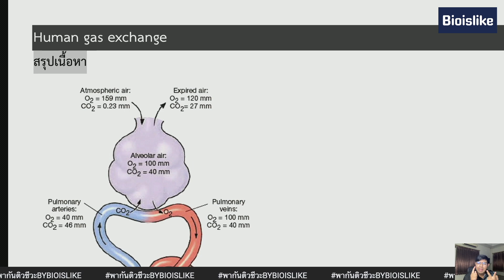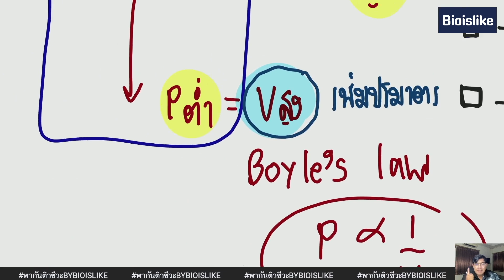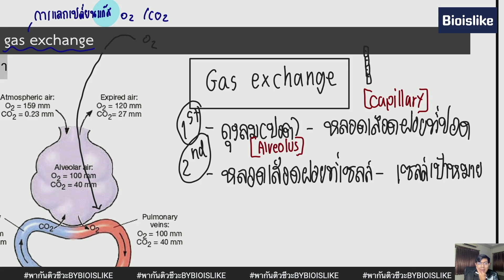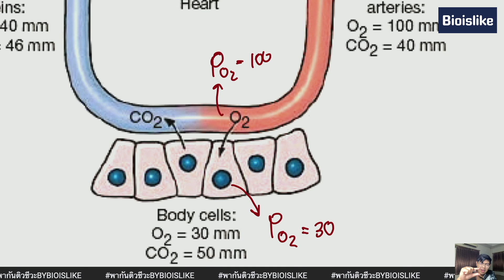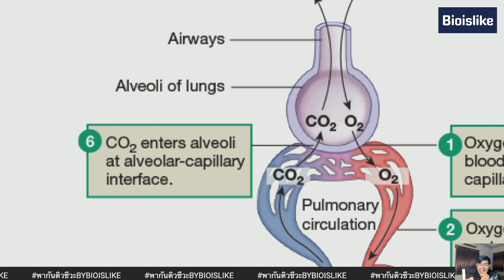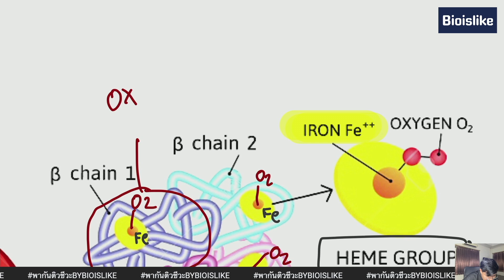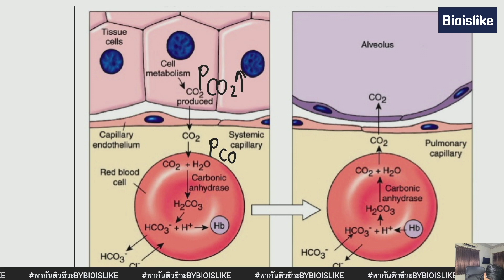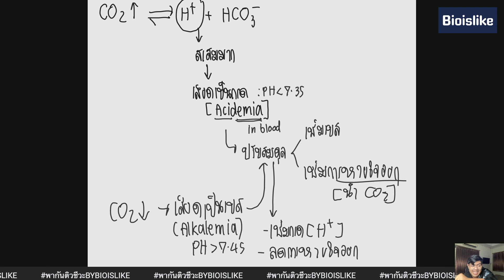Saman biology - Gas exchange